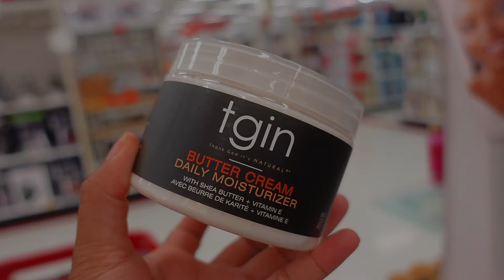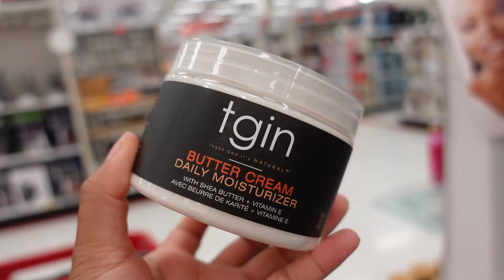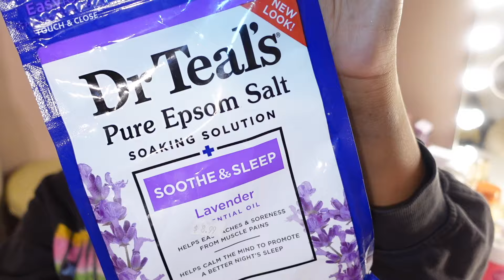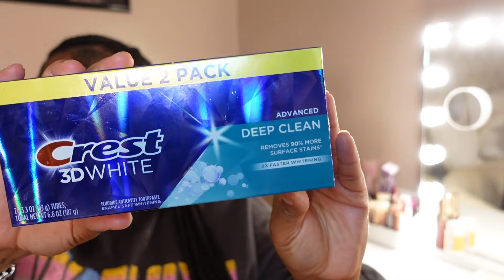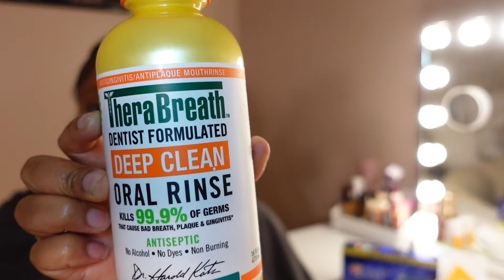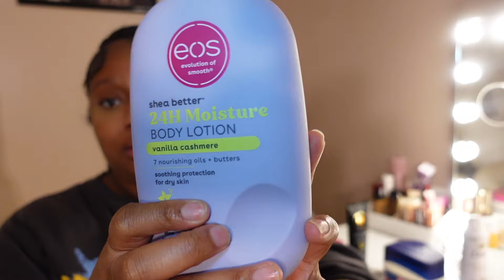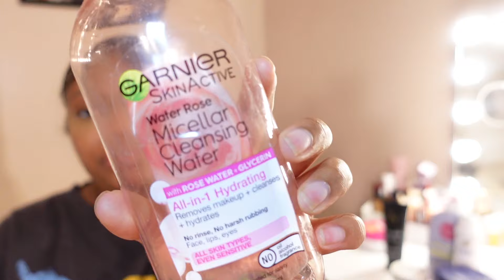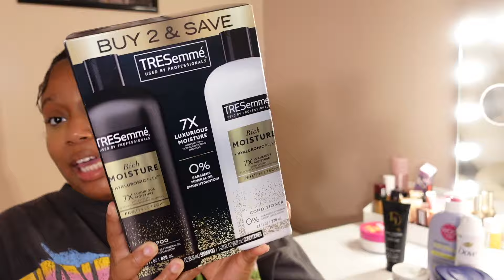Feminine Hygiene Vlog | For My Eczema Girlies, New Products + Target Haul .. Less is More